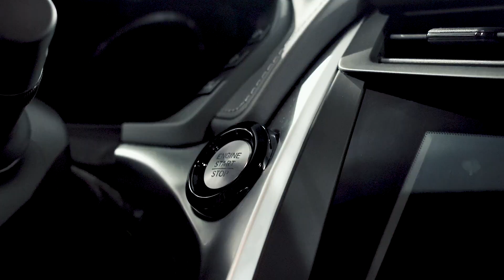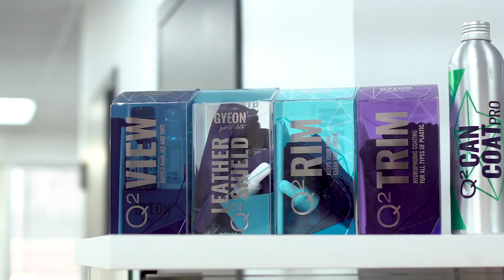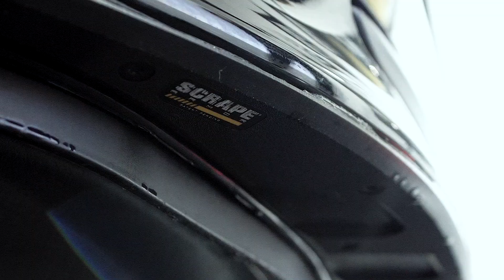2017 Acura NSX Full Body STEK Paint Protection Film Install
This 2017 Acura NSX received a comprehensive treatment here at Parks Detailing including extensive prep worked followed by STEK USA protective films and GYEON quartz USA professional coatings.